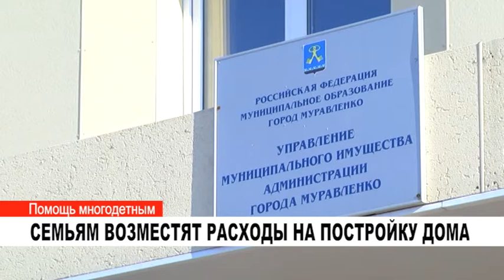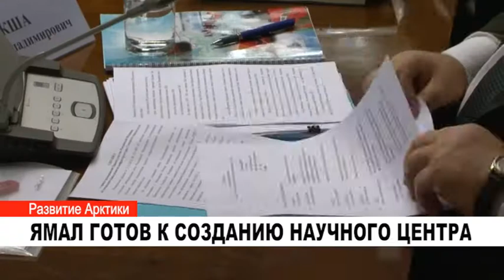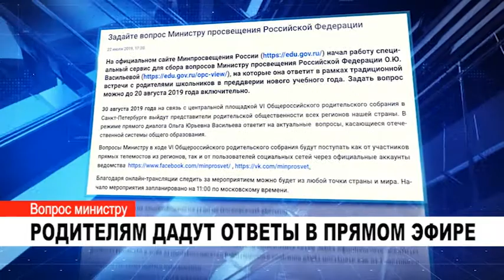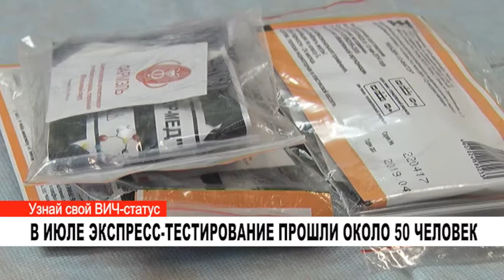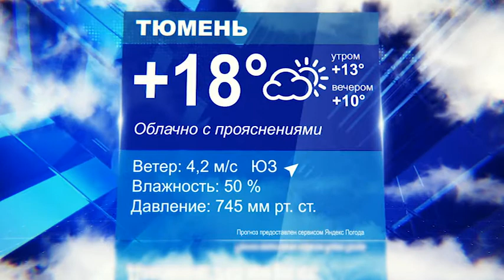Новости: главное за день. 29 июля 2019 года